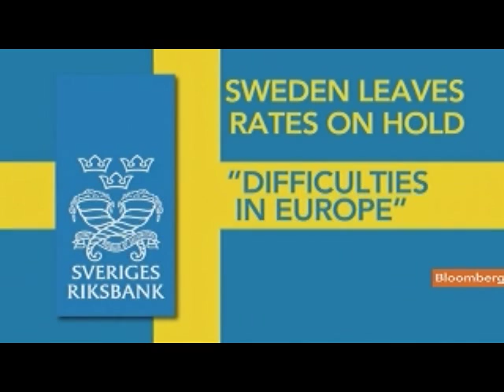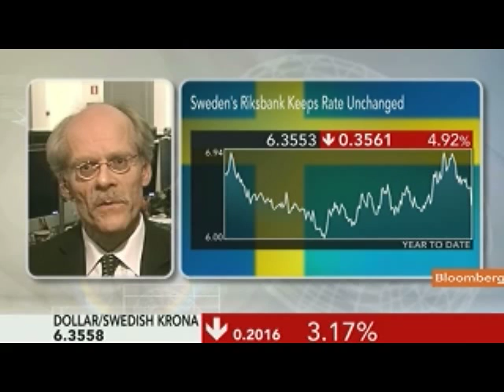Ingves Says No Need to Raise Swedish Rates `Right Now'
Oct. 27 (Bloomberg) -- Riksbank Governor Stefan Ingves discusses the Swedish economy, interest rates and the krona after the central bank kept its benchmark rate unchanged and signaled fewer increases to safeguard economic growth.
     Ingves speaks from Stockholm with Maryam Nemazee and Linda Yueh on Bloomberg Television's "Last Word." (Source: Bloomberg)